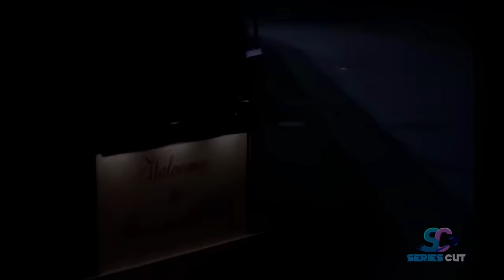She Ended Up On Planet 284 Of Civilization As Her City Was Secretly Moved To The Alien Planet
Joshua Hayward is a single parent who has his hands full with his daughter Sarah who wants to elope with her motorcycle driving boyfriend. They wake up one morning to find that there is no electricity, water or telephone service. When Joshua tries to leave their suburban neighborhood, he finds their way is blocked by an electrical field of some kind. Sarah has plans to run off but she meets an alien creature who is dying and she too is infected. Joshua eventually learns the truth: their entire neighborhood has been carried off to a distant planet to see if humans would be suitable as slave labor. For Joshua, there is only one course of action available to the survivors.

Movie name : The Outer Limits S03E17 - "Feasibility Study"